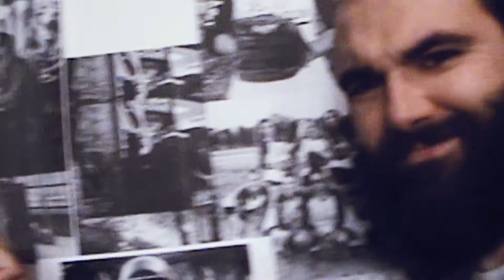SAMUEL & INÈS | LITTLE BURGUNDY X TIMBERLAND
SAMUEL GUERTIN & INÈS STEINMETZER
MOTOCYCLITS
MOTOCYCLISTES

Décrivez-nous ce que vous faites.

SAMUEL - Je suis le propriétaire de Clockwork Motocycles et j'assemble des motos personnalisées.

INÈS - Je travaille en production cinématographique à Montréal.

D'où est née votre passion commune pour la moto ?

SAMUEL - D'aussi loin que je me souvienne, mon oncle a toujours eu une moto et dès que j'ai eu la tête assez grosse pour porter un casque, j'étais déjà un passionné.

INÈS - Mon beau-frère était adepte de motos depuis un bon moment, alors j'ai commencé à m'y intéresser aussi. Mais c'est vraiment en suivant sur les réseaux sociaux des filles qui en faisaient déjà et qui avaient l'air de triper que j'ai décidé de commencer mes cours pour pouvoir en faire à mon tour.

Samuel, d'où vient ton inspiration quand tu personnalises une moto pour un client ?

Je m'inspire de pratiquement tout ce qui m'entoure, mais particulièrement de l'architecture et du design automobile. Même la nature m'inspire parfois.

Comment définiriez-vous l’esprit de gang qui règne dans un groupe de passionnés de motos ?

SAMUEL - Quand tu pars sur la route avec quatre ou cinq bons chums, c’est drôle à dire, mais tu te sens presque invincible. Ça me fait beaucoup penser à une meute de loups qui se protègent entre eux.

INÈS - Je comparerais ça à une armée. On devient vraiment uni et l’esprit de camaraderie est vraiment fort, surtout quand on se retrouve juste entre filles. On se sent fortes et vraiment fières.
John Londono :: DOP and director
Jean-Michel Simard :: Editor & Motion designer